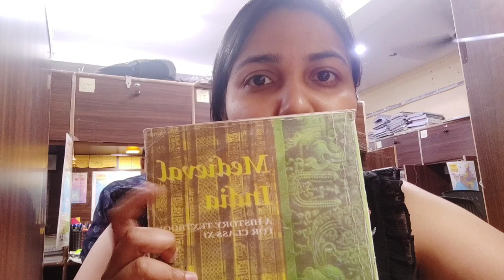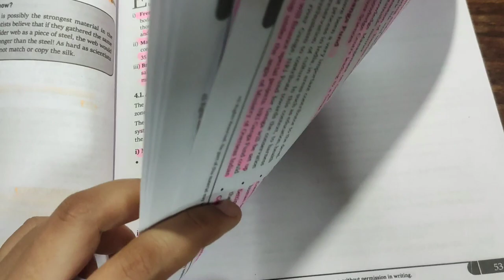Waking up at 4 am to study|Study on a busy day|Target completed or not?|Study vlog|Toppers stop🌿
Hey buddies
This is upsc and uppcs study vlog ✌️showing my study hours on daily basis
All I share is my success and failures with you in most honest way